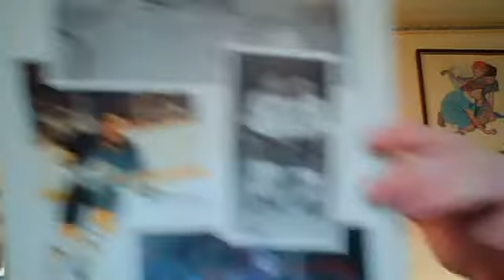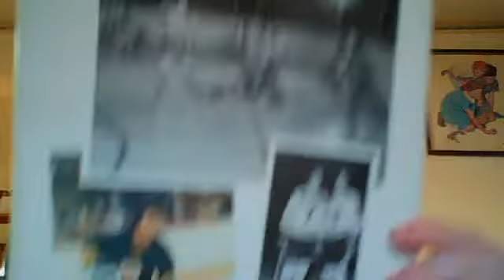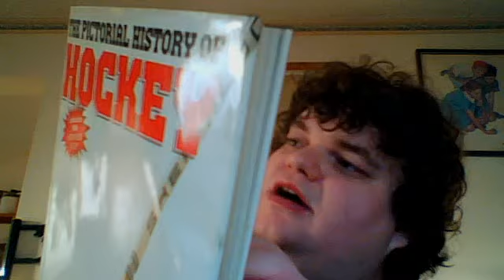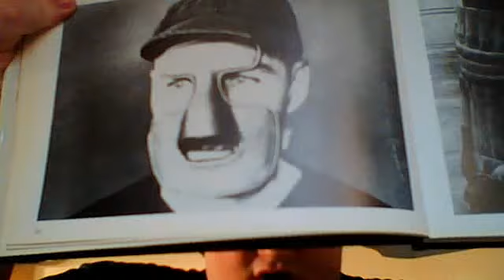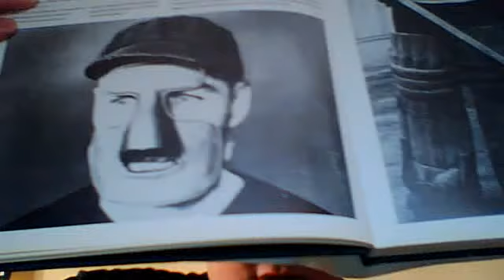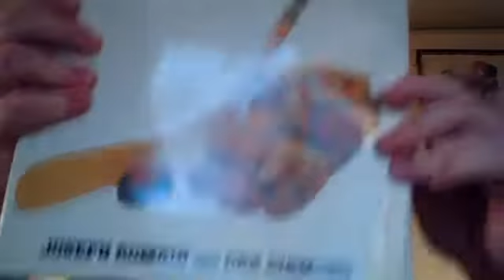hockey book update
hockey book